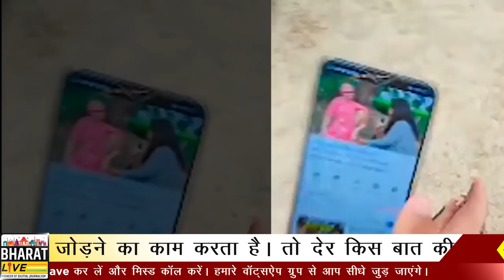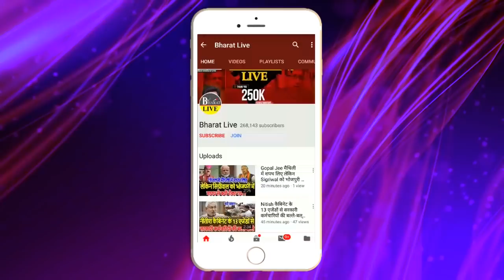Khesari को हड़काने के बाद फिर लाइव आके गरजी Neha Singh Rathaur !